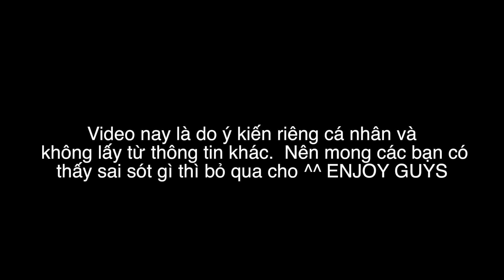Tại Sao JORDAN "mất" HYPE ???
Minh là Hào (Austin), mình 19 tuổi. Hiện mình đang ăn bám ở nước ngoài hay còn gọi là Mỹ ^^

       …:: SneakerTalk - DailyVlog - Challenge - Prank ::…

                  ..:: WE WEAR OUR SNEAKERS ::..

Camera: Lumix G5KK 16MP
Lens: 14-42mm
Mic: RODE